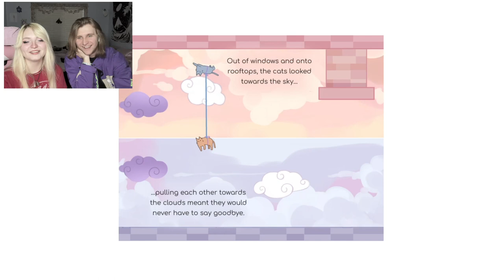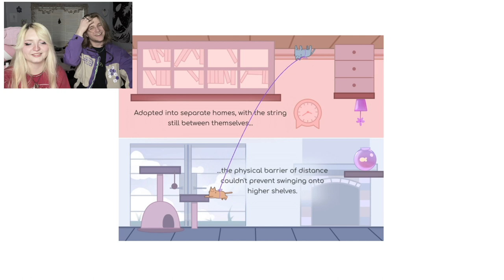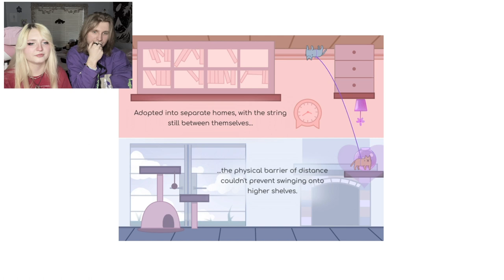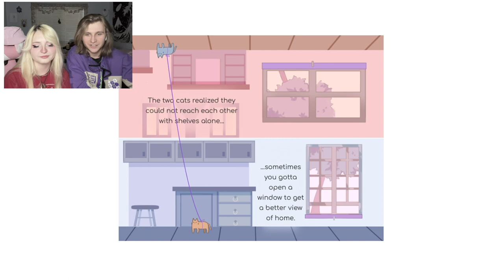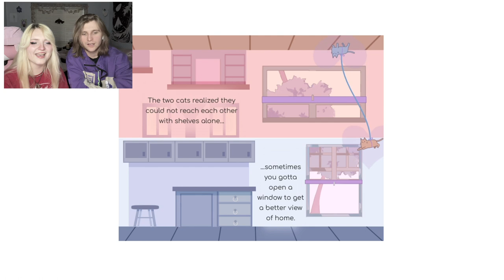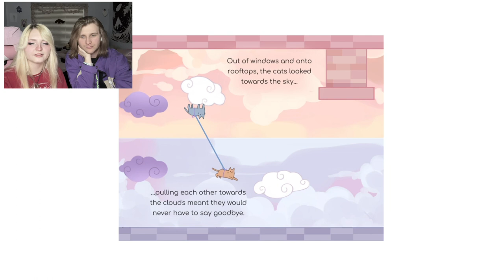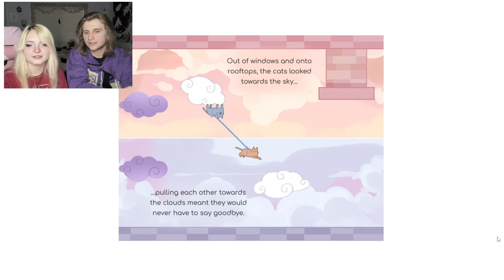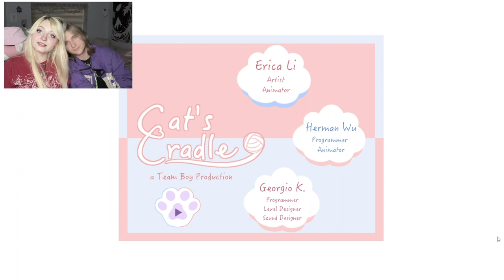Cute cat game!! // Cats Cradle w/Bf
Me and my boyfriend Blake play Cats Cradle by Georgio Klironomos